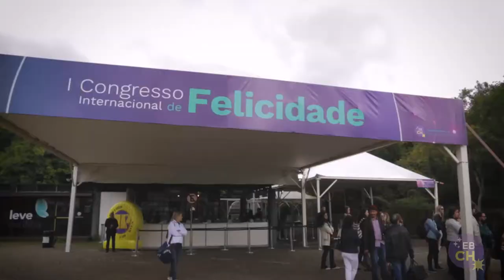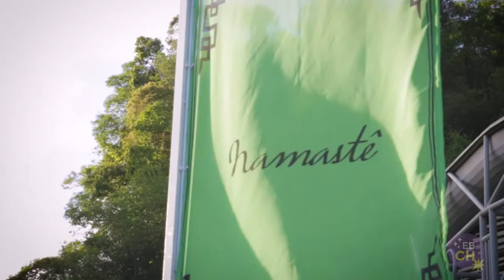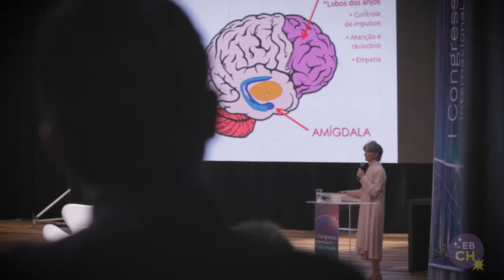I Congresso Internacional de Felicidade - Aftermovie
O I CONGRESSO INTERNACIONAL DE FELICIDADE aconteceu em Curitiba nos dias 19 e 20 de Novembro de 2016, na Ópera de Arame, em Curitiba.

Com palestrantes de Curitiba, de diversos pontos do Brasil e de outros países, dedicamos um final de semana para abordar o tema "Felicidade" a partir de diversos pontos de vista. De forma holística os palestrantes trouxeram suas histórias pessoais, além de uma abordagem científica, filosófica, espiritual e artística a respeito do tema: Felicidade.

Veja como foi o I CONGRESSO INTERNACIONAL DE FELICIDADE EM 2016